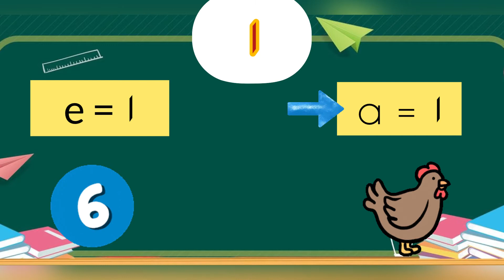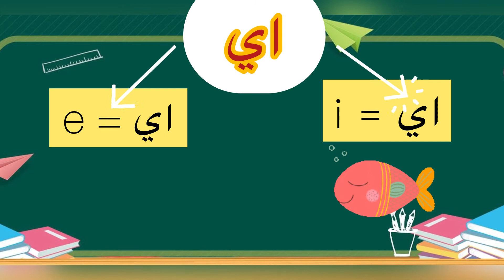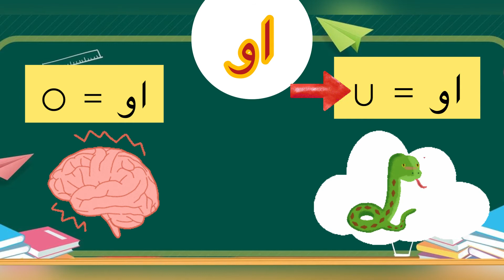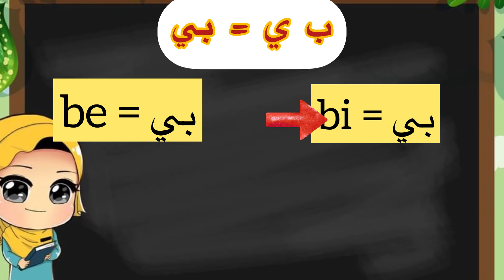Kafa tahun 1 (Tajuk : Suku kata terbuka )